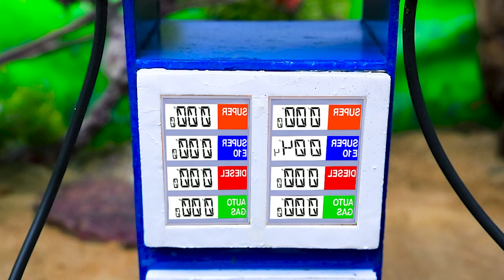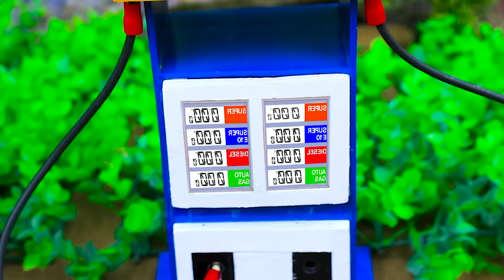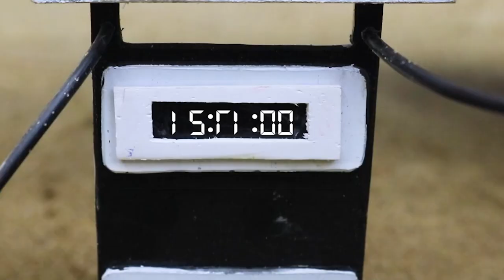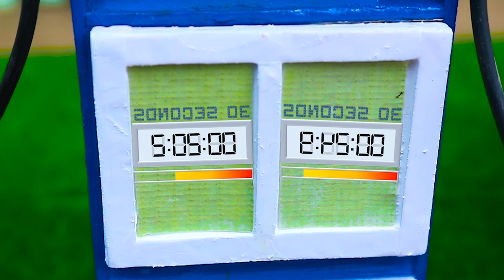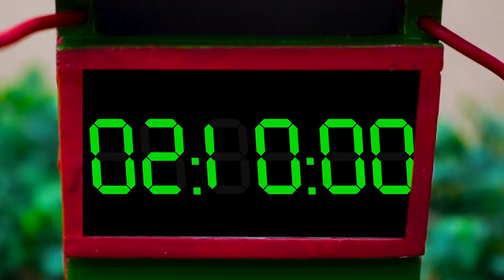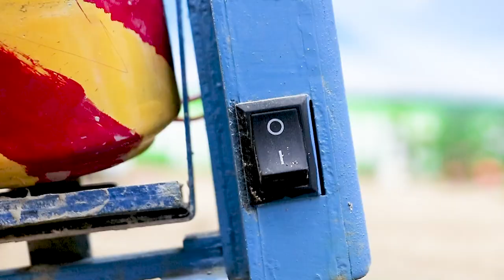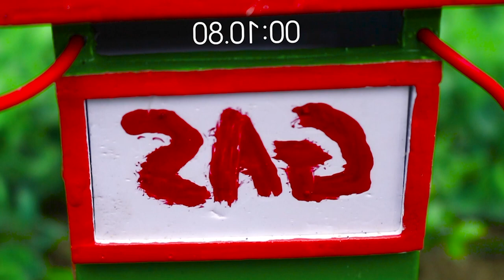DIY tractor making mini Traffic Light | Heavy Truck loaded with Bricks | Traffic safety fence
The video gives you a great experience about mini tractors making traffic lights, heavy trucks carrying bricks, making your own traffic safety fences...For more detailed content, please watch video.